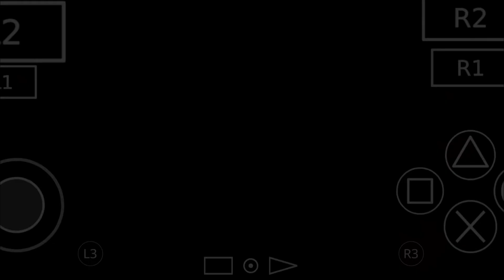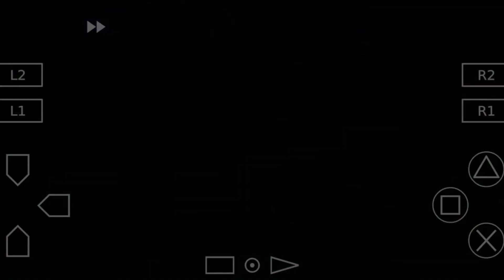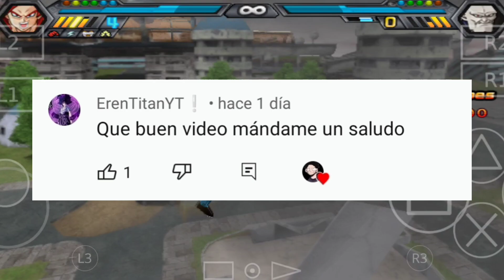Los mas ROTOS del DRAGON BALL Z Budokai Tenkaichi 4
esencia 🗿